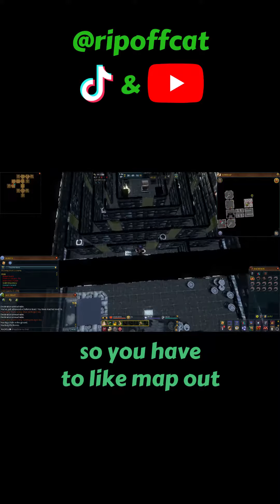All that for nothin | Short